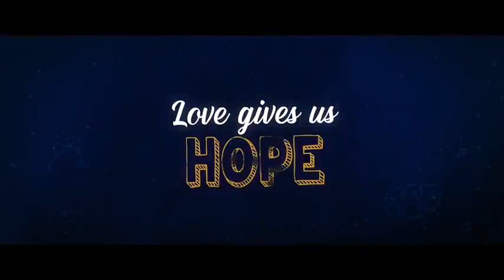Dil bechara trelair